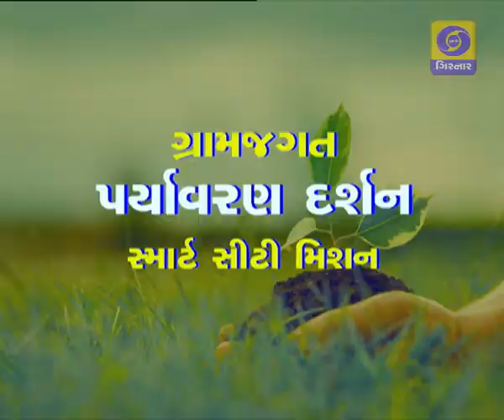Paryavaran Darshan - "ENVIRONMENT" SMART CITY MISSION